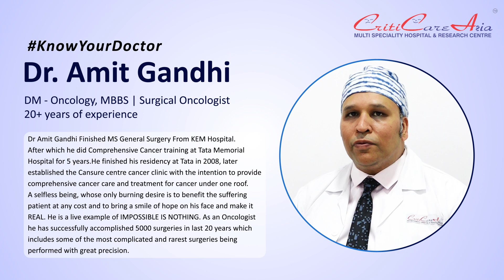Fighting 4th Stage Ovarian Cancer: Dr. Amit Gandhi Explores HIPEC Technology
HIPEC Surgery:

HIPEC (Hyperthermic Intraperitoneal Chemotherapy) Surgery in Mumbai.
Some sorts of cancers are extremely difficult to cure. Cancer that has extended to the lining areas of the abdominal (peritoneal) cavity from colorectal cancer, gastric cancer, appendiceal cancer, ovarian cancer or pseudomyxoma and mesothelioma is called as peritoneal carcinomatosis. This is one form of cancer that is difficult to treat.

Despite huge advances in the process of chemotherapy, there are still side effects of this process that are difficult for patients to endure. However, when such types of cancers spread to the peritoneal cavity, the only treatment option available is HIPEC or Hyperthermic Intraperitoneal Chemotherapy.

What is HIPEC?
HIPEC, known as Hyperthermic Intraperitoneal Chemotherapy is an extremely concentrated, chemotherapy treatment delivered to the abdomen during surgery. The treatment is used to cure cancers like those of:

- Primary peritoneum,
- Pseudomyxoma peritoni
- Peritoneal mesothelioma
- Colon
- Appendix
- Ovaries

It is an alternative to the conventional chemotherapy process. Unlike the traditional chemotherapy process, HIPEC is a good option to cure cancers that have originated and spread to the abdominal cavity.

The radiation and chemotherapy treatments offer limited success to cure abdominal cancers. Hence, patients seek this alternative to get rid of this life-threatening ailment eventually.
About Dr. Amit Gandhi:
Amit Gandhi Finished MS General Surgery From KEM Hospital

After which he did Comprehensive Cancer training at Tata Memorial Hospital for 5 years.

He finished his residency at Tata in 2008, later established the Cansure centre cancer clinic with the intention to provide comprehensive cancer care and treatment for cancer under one roof.

A selfless being, whose only burning desire is to benefit the suffering patient at any cost and to bring a smile of hope on his face and make it REAL. He is a live example of IMPOSSIBLE IS NOTHING.

As an Oncologist he has successfully accomplished 5000 surgeries in last 20 years which includes some of the most complicated and rarest surgeries being performed with great precision.